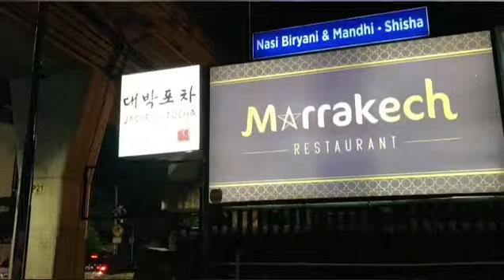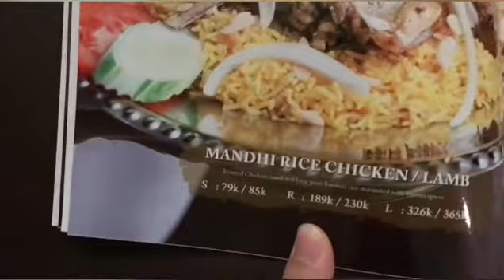MAKANAN KHAS MAROKO DI MARRAKECH RESTAURANT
Halo guysss...

Di video aku kali ini aku mau nyobain kuliner khas Maroko di Marrakech Restaurant yang terdapat di Senopati, Jakarta Selatan. Di sini aku pesan grill kofta (semacam skewer khas Timur Tengah), nasi mandhi, nasi biryani, umm ali (dessert), dan juga morrocan tea yang tentunya unik rasanya!!
Penasaran kayak apa rasanya? Langsung aja ya tonton videonya!